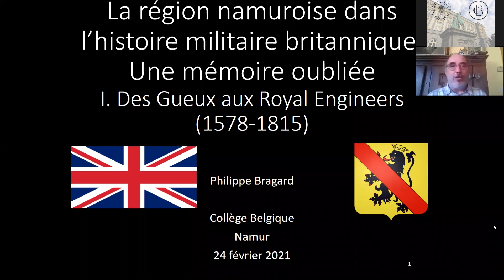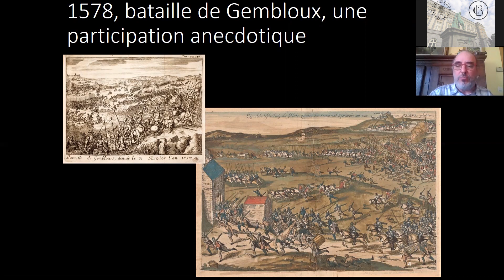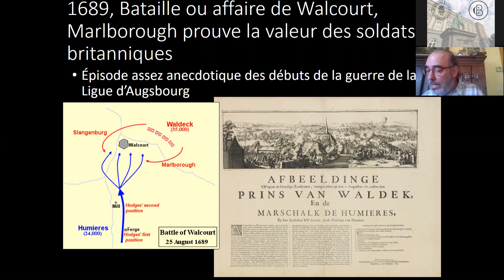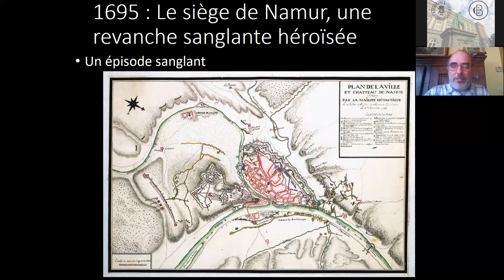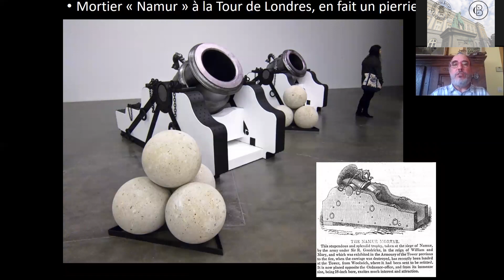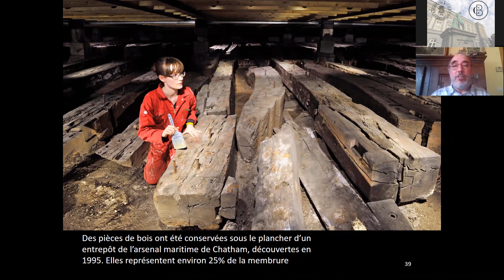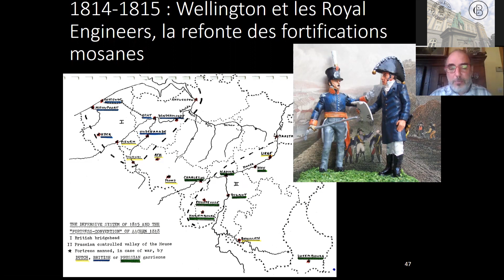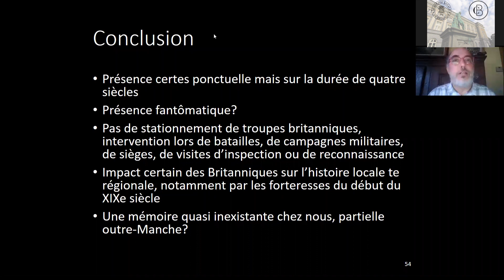« Des guerres de religion à l'indépendance de la Belgique », par Philippe Bragard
Cours-conférence programmé à Namur et dispensé le 24 février 2021.